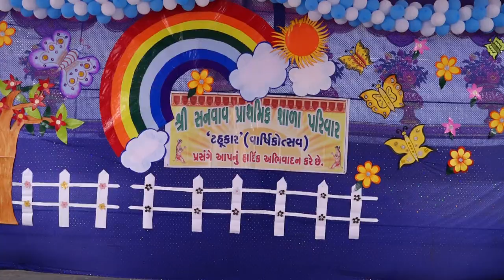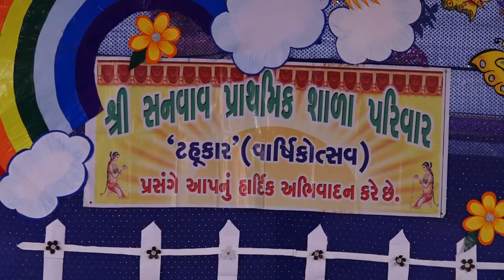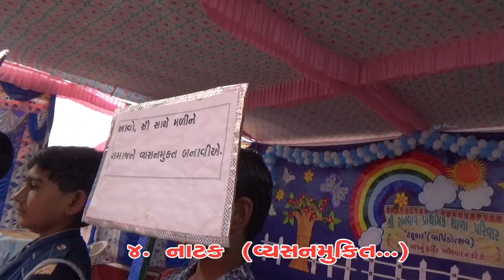VYASAN MUKTI NATAK "TAHUKAR 2018" SANVAV PRIMARY SCHOOL